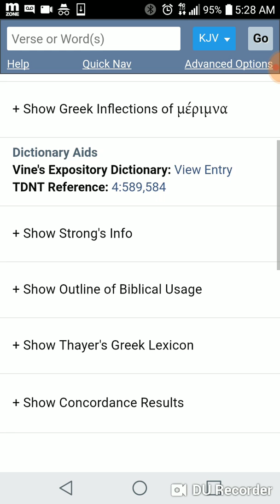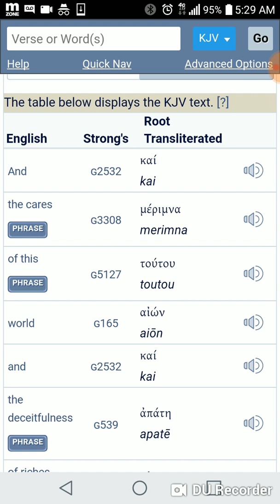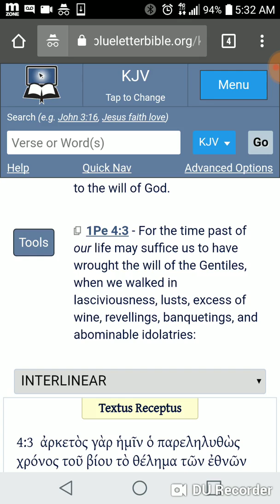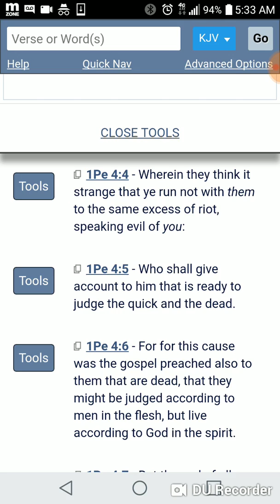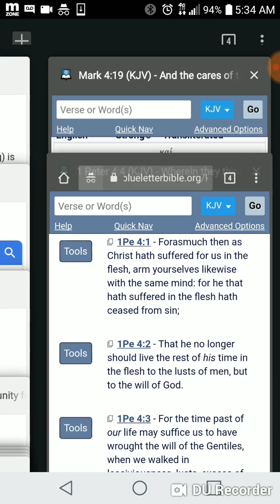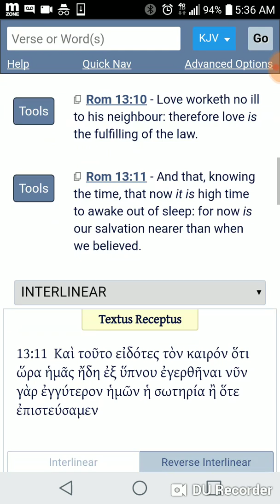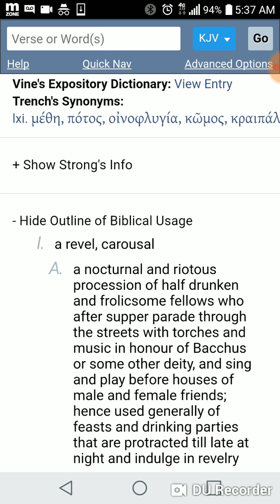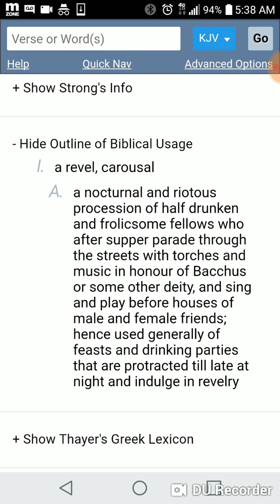Pt.2 The cares of this world